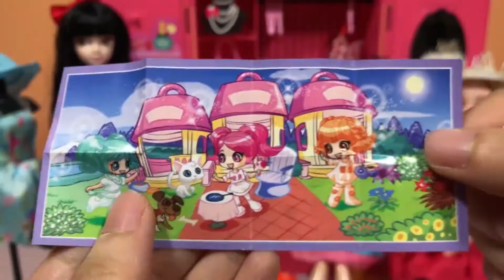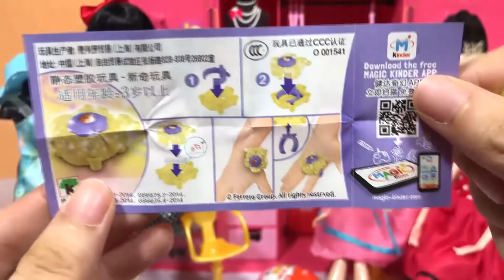《丁丁鸡爱玩具》#15 芭比三姐妹的时尚服装秀!一起开女孩版奇趣蛋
芭比可儿请来了自己的两个好姐妹来家里作客, 3姐妹一起穿衣搭配, 还准备了奇趣蛋的惊喜哦!